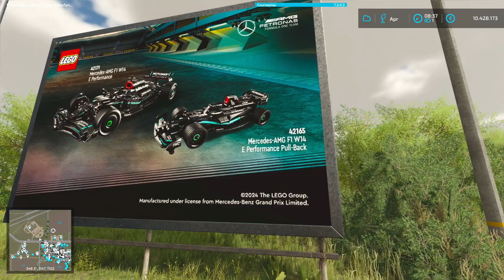LS22 - Skinwalkers Ranch #794 - Eine Jahresproduktion Klamotten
Der nächste Großverkauf steht an: die Nähereien haben jetzt ein ganzes Jahr gearbeitet und heute geht die komplette Produktion an den Supermarkt. Damit sollten wir den 10 Millionen wieder ein gutes Stück näher kommen.